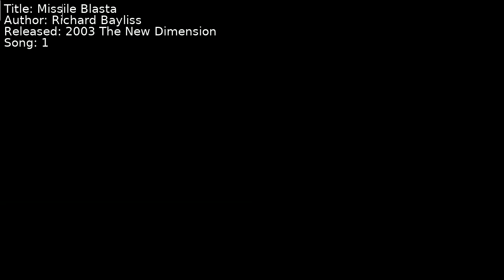Richard Bayliss - Missile Blasta | Song 1 [C64] [SID]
Title: Missile Blasta
Author: Richard Bayliss
Released: 2003 The New Dimension
Song: 1